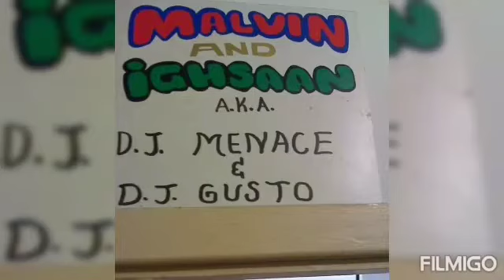MY JOURNEY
WEN I STARTED ON THIS JOURNEY I NEVER IMAGINED HOW FAR I WOULD COME AND MEET SO MANY CELEBRITIES SHARE THE SAME STAGE WITH THEM BECOME MY BROTHERS OR MY SISTERS TILL THIS DAY THEY STILL RESPECT ME AND I RESPECT THEM 🔥🔥😎😎🙌🙌 14YRS NOW AS A DJ IS NO GAME AND NO CHILD'S PLAY THE AMOUNT OF SLEEPLESS NIGHTS I'VE HAD SOMETIMES PLAYING 12HR SETS JUST TO MAKE SURE MY BRAND I'VE GROWN INTO SOMETHING FROM NOTHING STAYS ALIVE. TILL THIS DAY I CAN B PROUD OF MYSELF I AM STILL RELEVANT TO MANY AND 4 DAT I AM VERY GREATFUL 🙏🙏 MANY HAVE SAID JUST GIVE UP ON THIS DIFFICULT TIME I SAY IL NEVER JUST THROW AWAY THE MANY YEARS I'VE SACRIFICED TO BE WER I AM TODAY. NO1 KNOWS THE EMOTIONAL JOURNEY I'VE BEEN THROUGH TO GET TO THIS POINT IN MY CAREER. 🤞🤞😏😏 I UNDERSTAND WE R IN A TOUGH TIME BUT I HAVE FAITH THAT THINGS WILL OPEN UP 🙏🙏 I LOVE MUSIC ESPECIALLY OLDSCHOOL CLASSICS ITS WITHIN ME THIS 🔥🔥 STILL BURNS VERY MUCH INSIDE OF ME. YOU WILL NEVER UNDERSTAND WER IM COMING FROM. 🤞🤞 I HAD TO SACRIFICE AND DO FREE GIGS FOR ONE WHOLE YEAR THATS WEN PEOPLE STARTED TO RECOGNISE ME I NEVER GAVE UP ON THIS DREAM TILL TODAY IM STILL PUSHING THIS PASSION TO BE WER I NEED TO BE 🙏🙏🤞🤞 IL LEAVE U WITH THIS. WENEVER I FEEL LIKE I WANT TO QUIT I GO BACK TO MY PROFILE I LOOK AT EVERYTHING I'VE ACHIEVED AND I TELL MYSELF THERES NO WAY I CAN JUST THROW ALL THIS HARD WORK AWAY. 🙏🙏🙌🙌 NEVER GIVE UP ON UR DREAMS CHASE THEM 😎😎🔥🔥